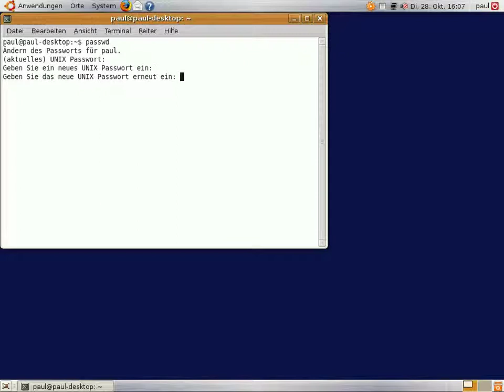Screencast short 047 - Passwort ändern